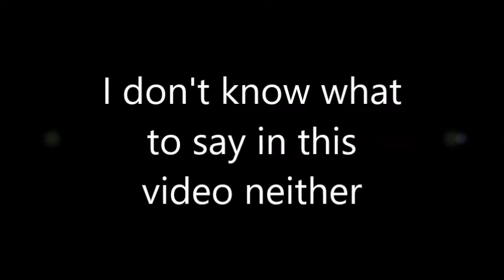The second title animation like that